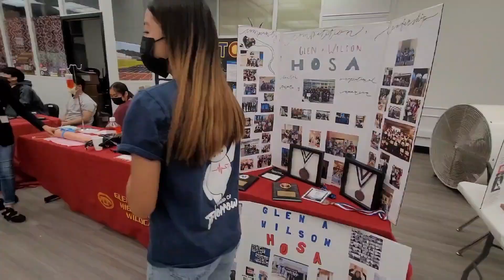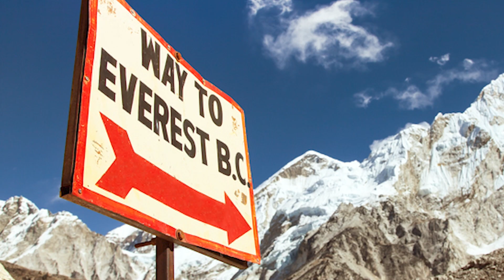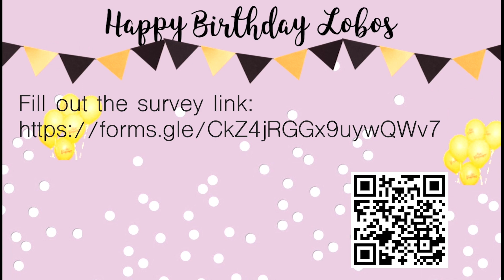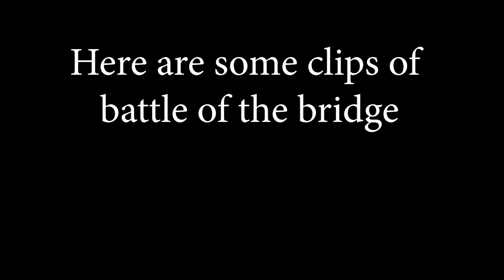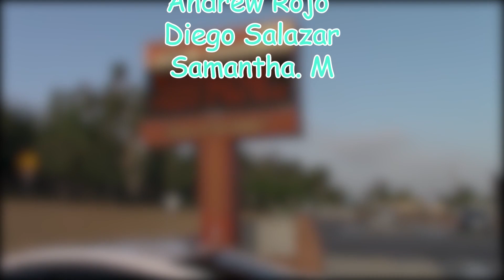Workman LoboVision Episode 1 2022-23